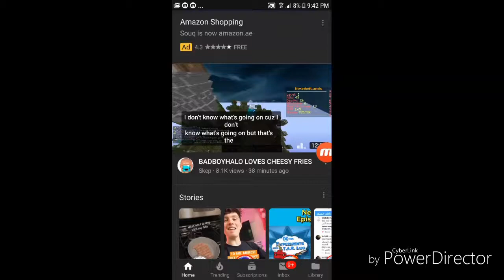Vine..... but in youtube.